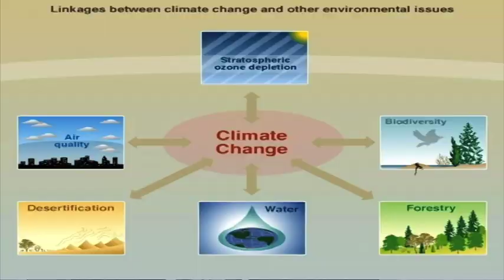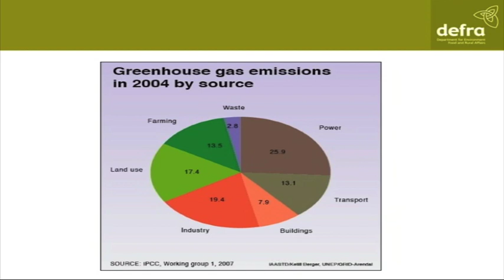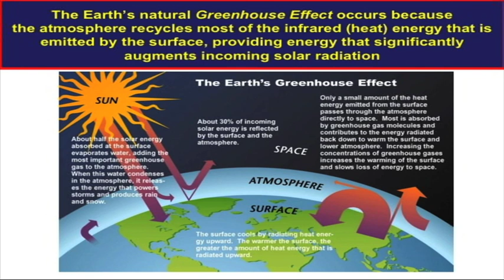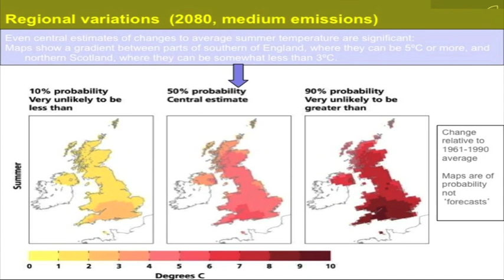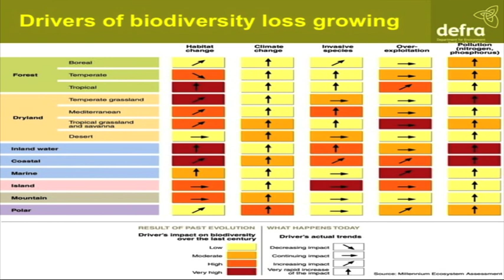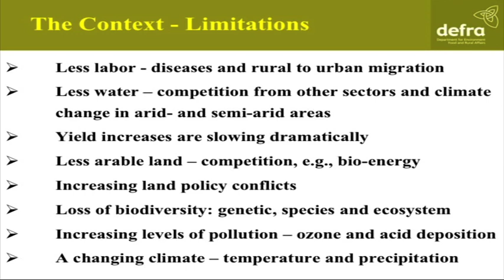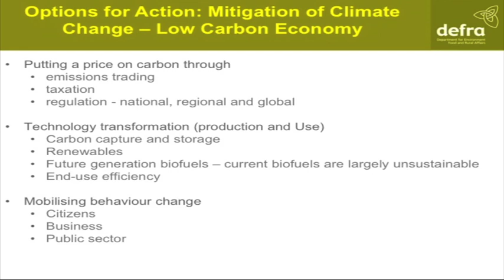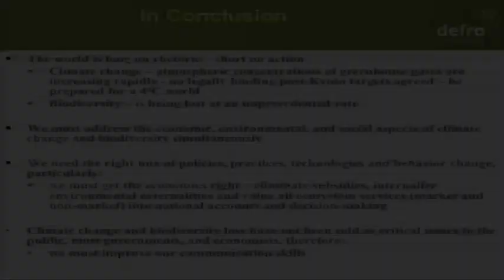Climate change (Bob Watson, HRTP)